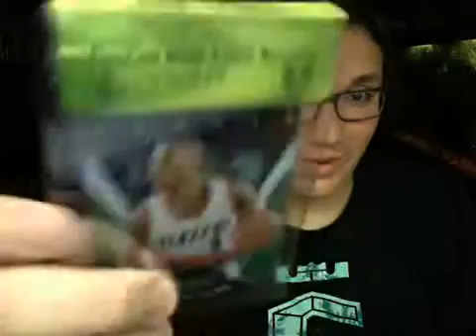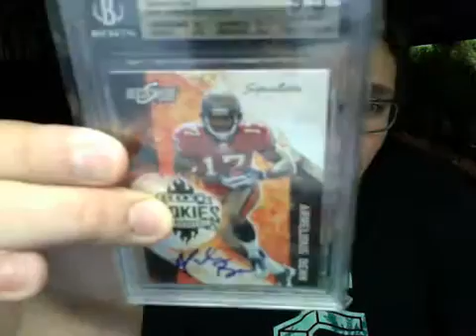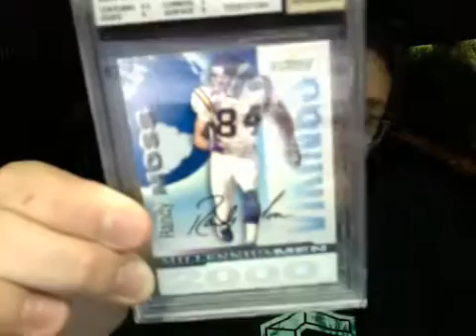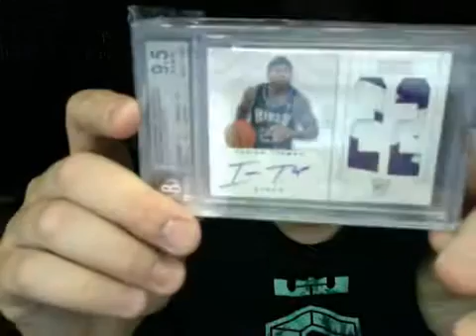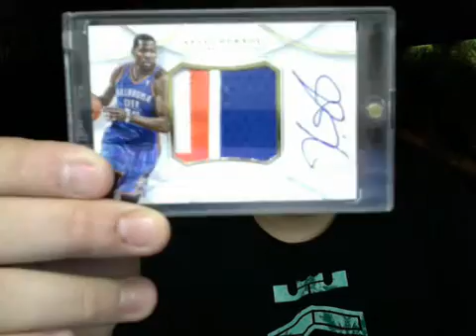Chicago Fanatics Show RECAP! And A Little MAIL :) PART 1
Mojo :)!:):)!